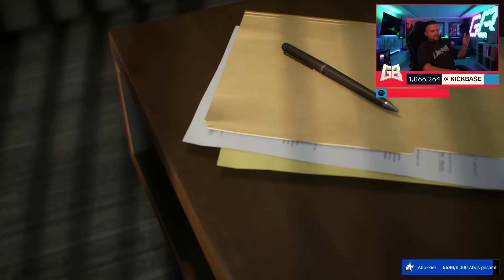Das XXL ENDE der Schalke Karriere 💙 FIFA 23: Fc Schalke 04 Karrieremodus #31 🔥